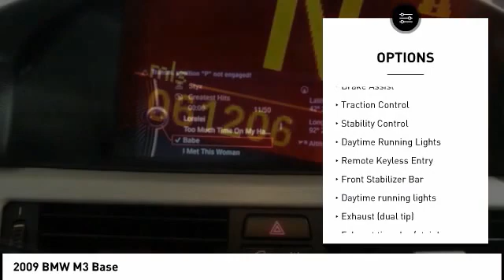2009 BMW M3 Cedar Falls IA UD17792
2009 BMW M3 Base